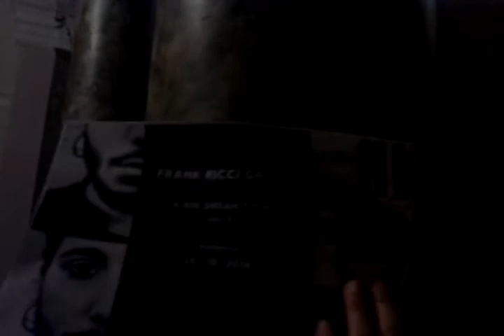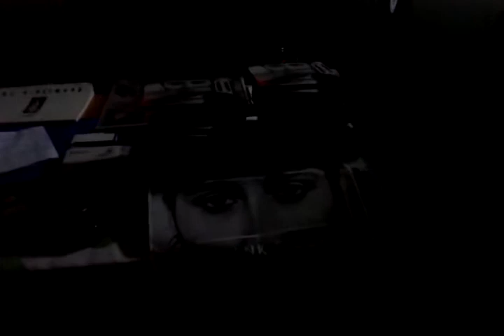Frank Ricci Group al Catamilosz(6)